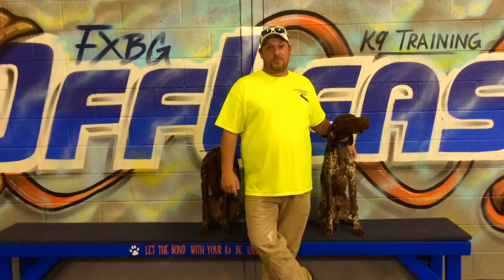German Shorthaired Pointer, Colt! Electronic Collar Training Pointer!